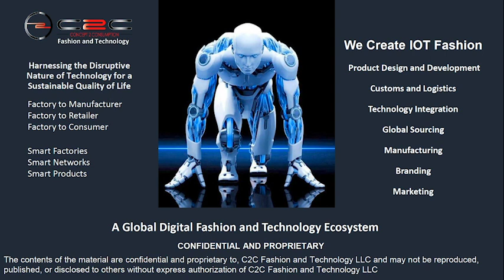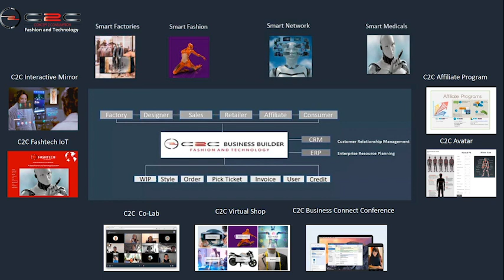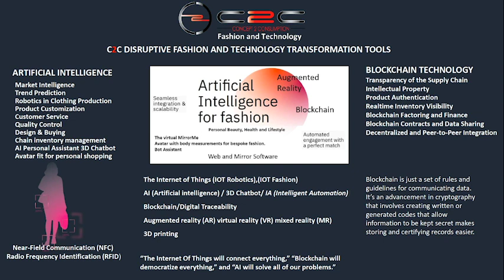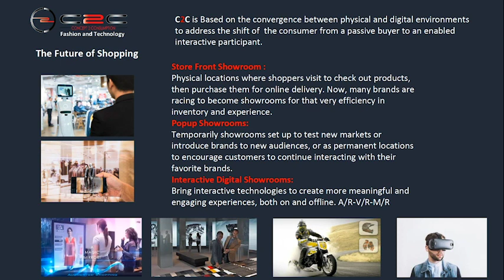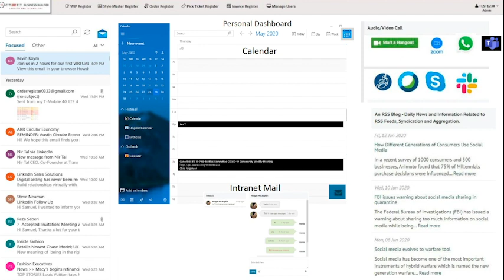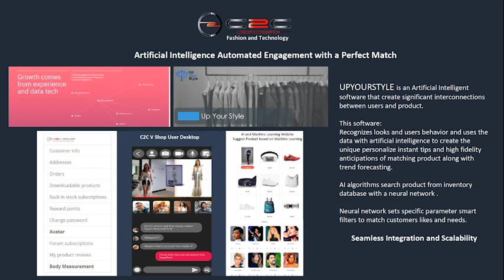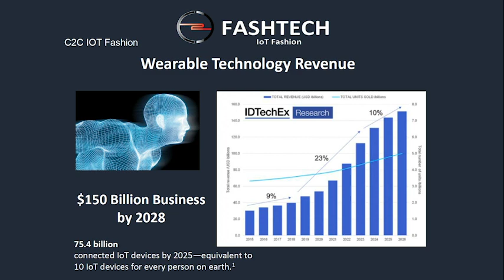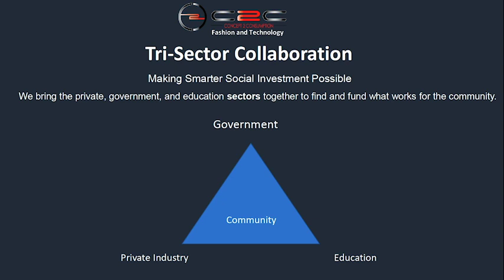C2C Fashion and Technology McCombs School of Business Lecture: Utilizing New Technology 6/03/2020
C2C Fashion and Technology- McCombs School of Business- Samuel Alexander Concept 2 Consumption A Global Fashion and Technology Ecosystem. Austin, Texas Lecture: Utilizing New Technology 6/03/2020